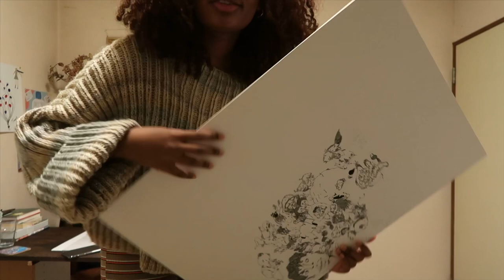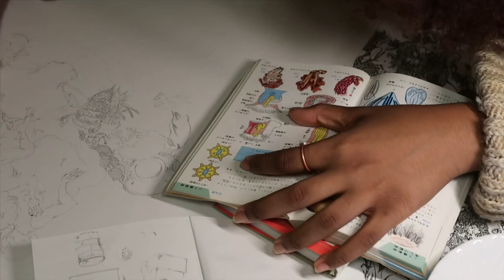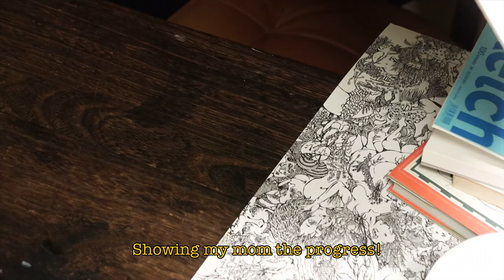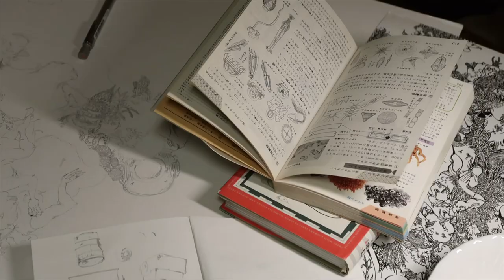art vlog: draw my biggest drawing with me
CHAOTICALLY draw with me | my biggest drawing yet. You can study with me, draw with me, or do nothing. I don’t know. But here’s a bonus video that I found in my hard drive.

Art Instagram: iamtsukadart

🎶🎶music in this video🎶🎶r